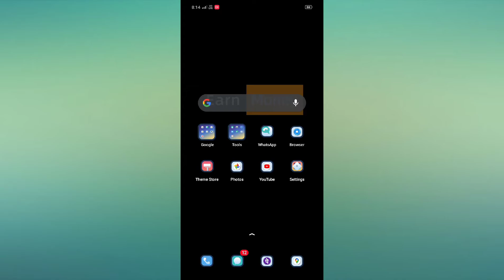Realme X7 Pro 5G , WiFi Calling features How to use